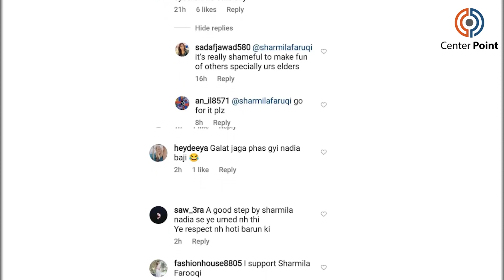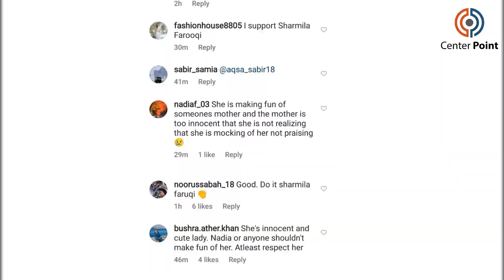Likes Aur View Ka Lalach - Nadia Khan Ne Sharmila Farooqi Ki Walida Ka Mazaq Bana Dala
Nadia Khan recently was spotted at the wedding ceremony of Saboor Aly and a lot of other famous personalities were are seen making mesmerizing appearances. Now Nadia Khan is subjected to criticism for uploading a video with Sharmila Farooqi’s mother and mocking her for her make-up look. During the wedding ceremony, Nadia Khan met Anisa Farooqi the mother of Sharmila Farooqi and started recording a video that she later uploaded on her official YouTube channel.